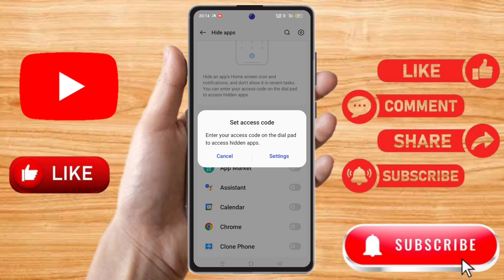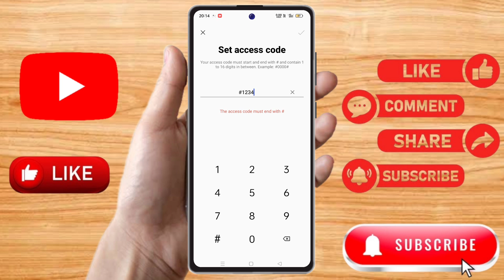how to hide app in phone dialer in oneplus, oneplus phone dialer mein app hide kaise kare